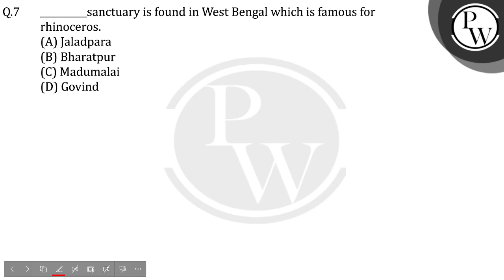__________sanctuary is found in West Bengal which is famous for rhinoceros.....